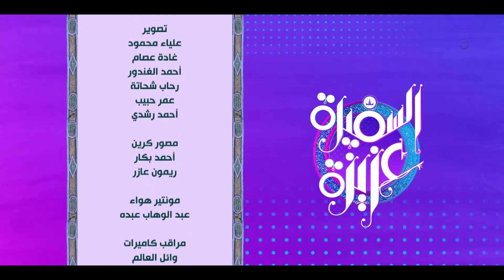السفيرة عزيزة "مفاهيم خاطئة عن التغذية السليمة" | الأربعاء 16/10/2024 | الحلقة الكاملة